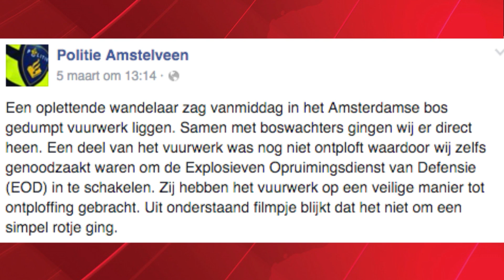RTVA Nieuws - Maandag 7 maart